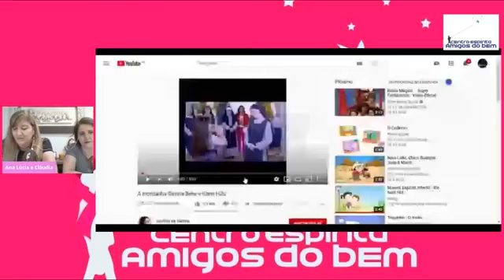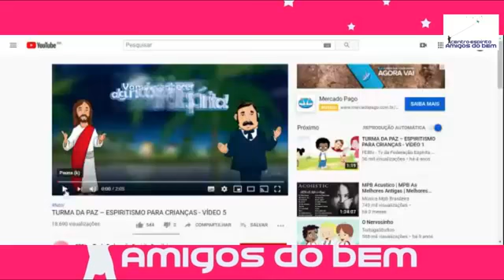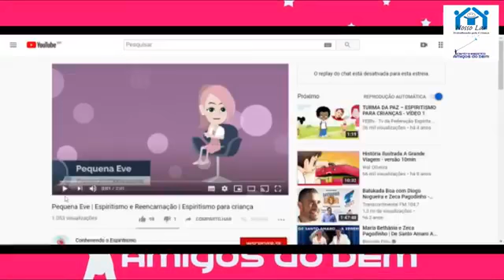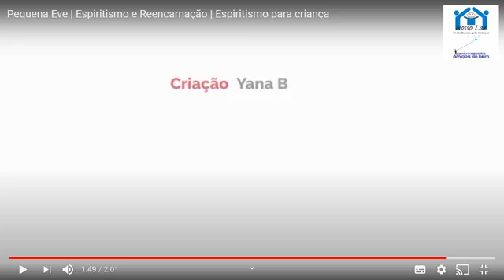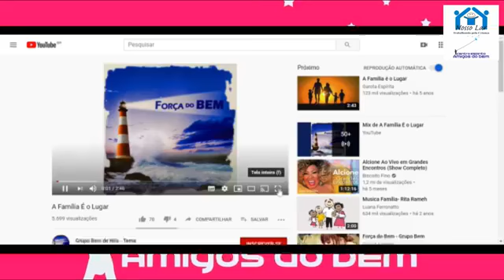Educação Espírita Família 1012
Educação Espírita Infantil
Tema: Família
10/12/2020